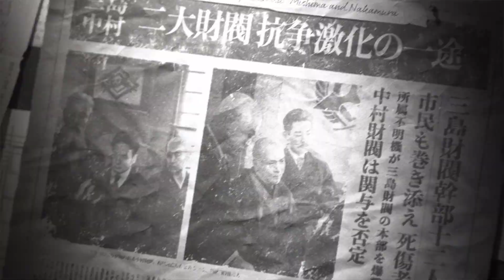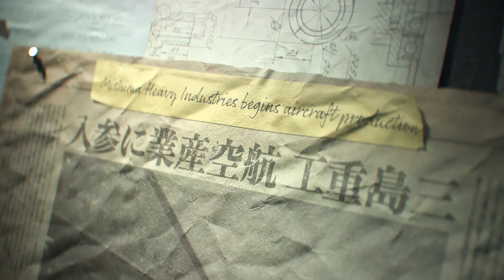TEKKEN 8 Story Mode Gameplay PART 1 [1080 60FPS PC] - No Commentary | SUBSCRIBE TO OUR CHANNEL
Tekken 8 Walkthrough Part 1 and until the last part will include the full Tekken 8 Gameplay on PC. This Tekken 8 Gameplay is recorded in 1080 60FPS on PC and will include the full game, all endings and all  boss fights.

Experience the next chapter in the longest-running video game storyline with 32 redesigned, unique fighters and master the all-new ‘Heat’ system to defeat your opponents. Enjoy high-fidelity graphics, developed for the new generation of hardware, to showcase every moment of impact and super moves. With a variety of single-player content to explore, such as the brand-new Arcade Quest mode and an in-depth customization system. Tekken 8 introduces the most thrilling experience yet.